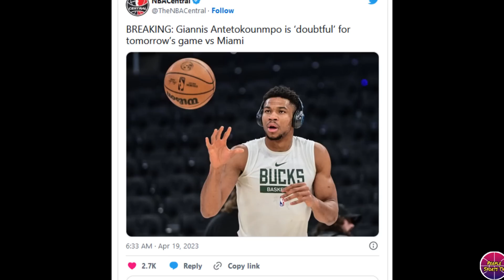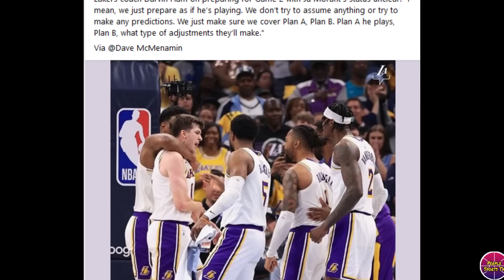Sobrang ‘LAKI’ ng Chance ng lakers na matalo ang Memphis dahil kay LeBron! Heat Iuupset ang Bucks!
LAKERS UPDATE

Related Channel:
Kwentong Atleta
theFastbreak ph
3B Hoops
Hoop News
Basketball update
BASKTBALL TALK
Isportzone